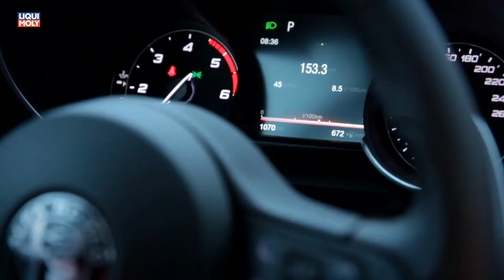Onlinemotor Alfa Romeo Giulia Veloce